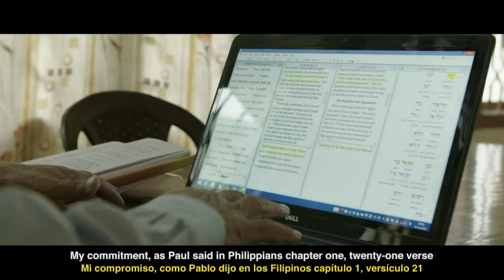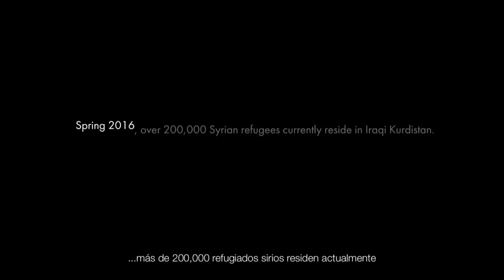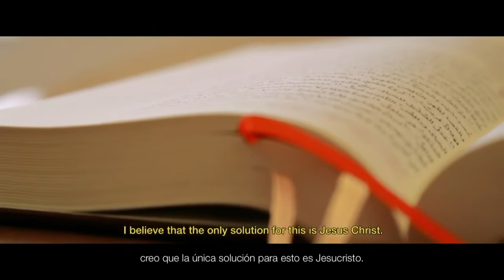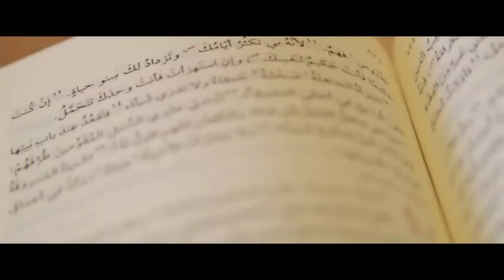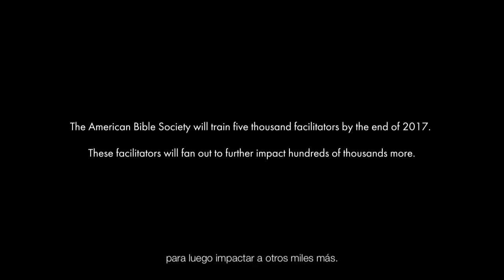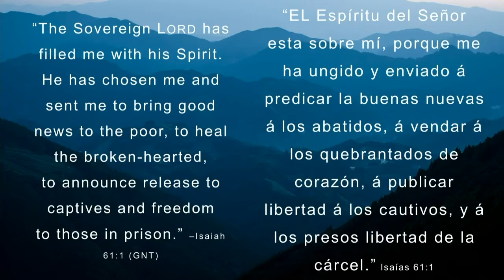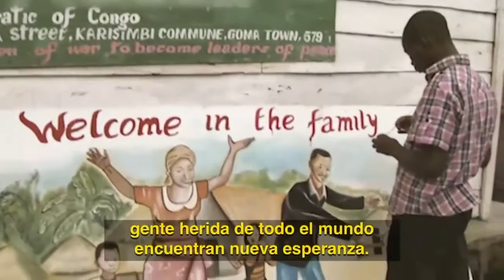YWAM TOGETHER || Sept. 9th Evening Session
We can end bible poverty NOW together with Dr. Roy Peterson.